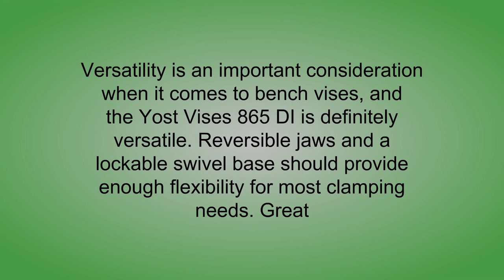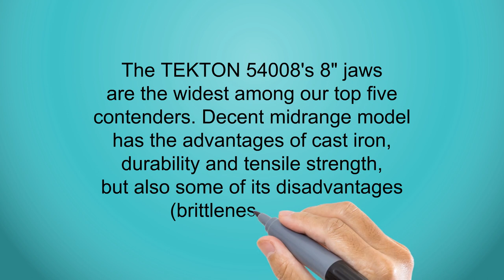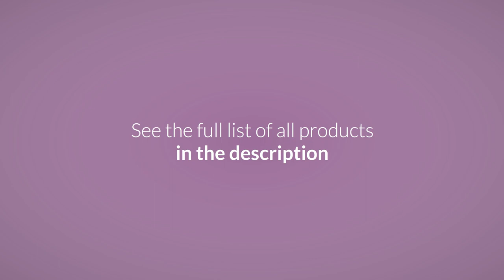Reviews of Bench Vises - Best Bench Vises Can Buy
3. Yost Vises 880-DI 8" Heavy Duty Reversible Bench Vise Made in USA
2. TEKTON 8-Inch Swivel Bench Vise | 54008
1. Performance Tool MV10 Hammer Tough 5-Inch Heavy-Duty Multi-Jaw Rotating Combination Pipe and Bench Vise with 360-Degree Swivel Base and Head